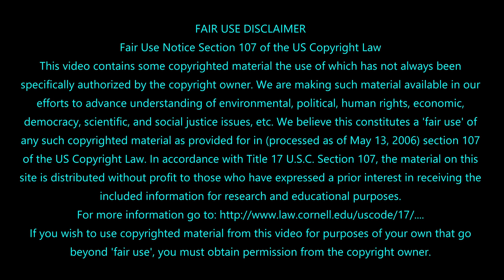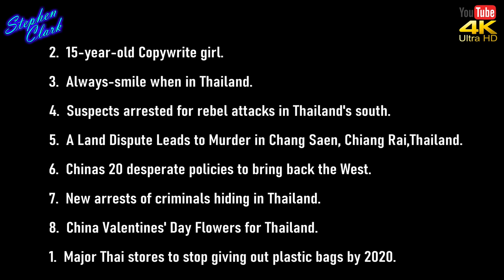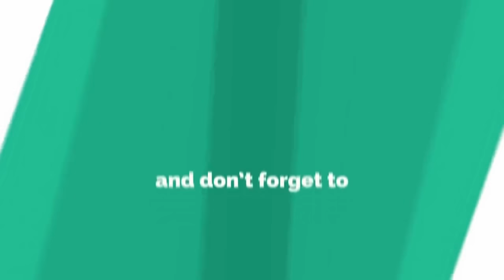NEWS FROM THAILAND PLUS SOUTHEAST ASIA #522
A Light Hearted Look at the News from all around Thailand and South East Asia